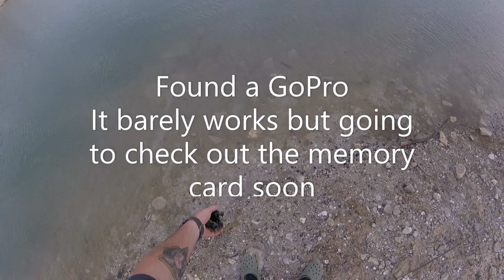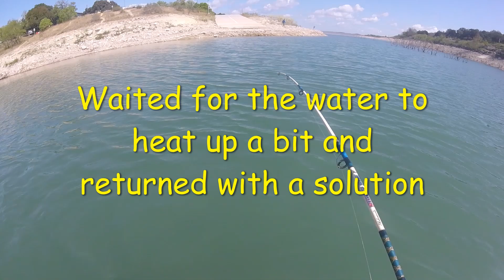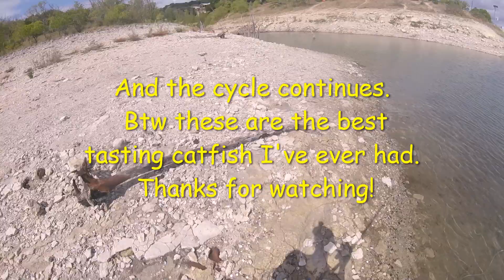Catching Catfish with Perch Canyon Lake Texas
Here's a video of some catfishing on Canyon lake in Texas. Live perch work great!
I made the background music with an acoustic guitar with a boss loop pedal.